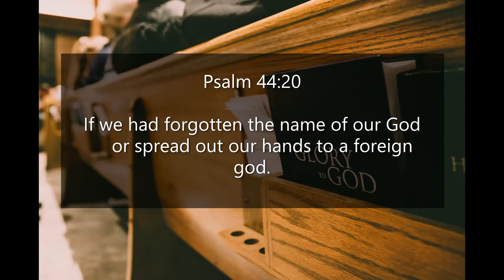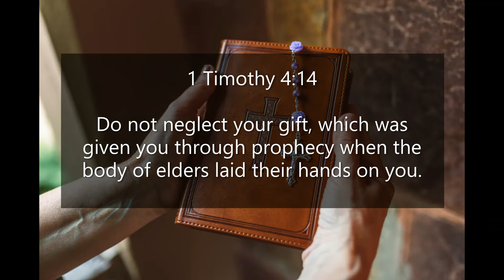Inspirational Quotes - About Neglecting God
If you like Inspirational Quotes  - About Neglecting God video, please do not forget to hit the subscribe button and the bell icon to notify you, we are uploading new inspirational quotes every day.